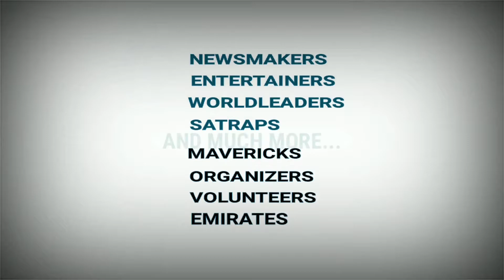Tripura Chief Minister Biplab Deb Serving Ginger Water To His Mother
Biplab Deb serves warm ginger water to his mother to boost immunity.
  Urged the people to take care of the seniors in the house.
  He hopes everyone is doing it for their parents.